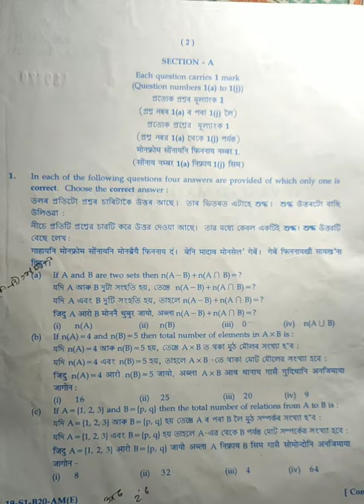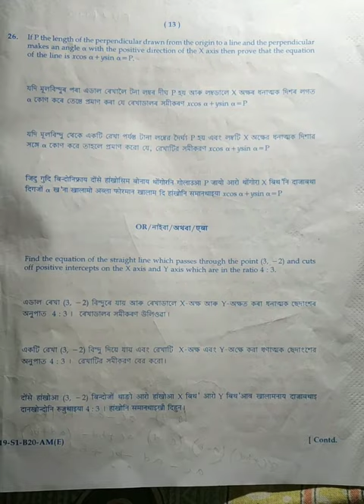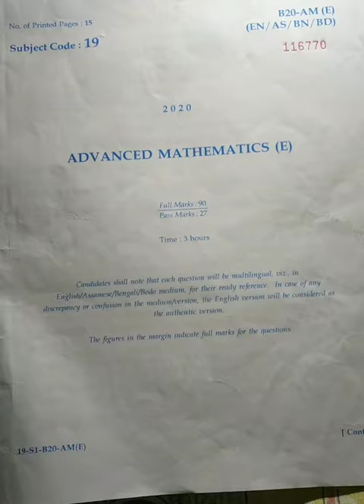Advanced mathematics|| Hslc question paper of 2020